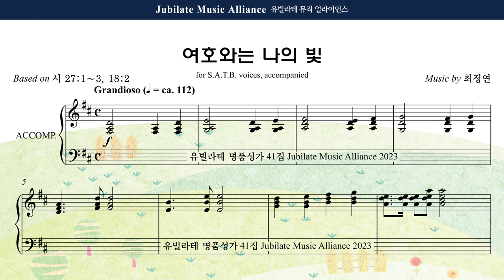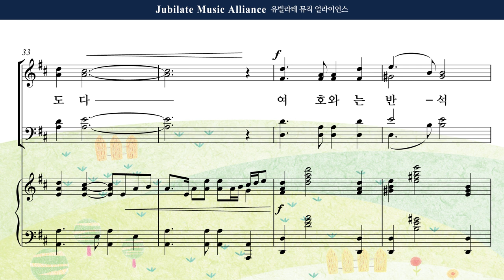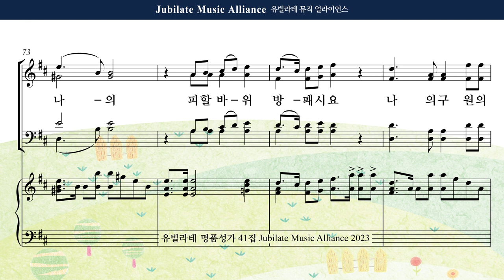[유빌라테 41집] 02. 최정연 - 여호와는 나의 빛 Alto MIDI ver.